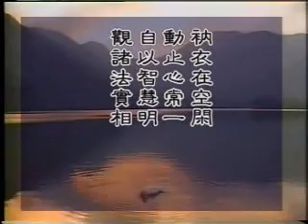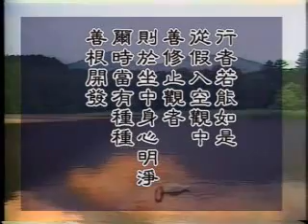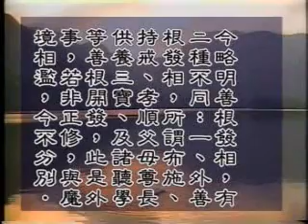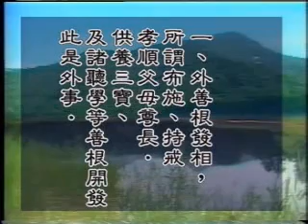演慈法師-修習止觀坐禪法要55